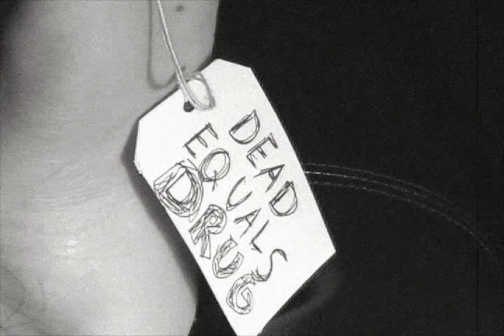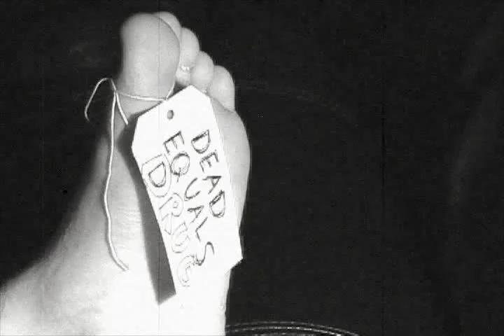"Waste Products: Scourge of Productivity" w/ Trace Beaulieu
PROGRAM 2 material - Trace Beaulieu graciously rattles off a sordid bit of narration for this educational classroom film concerning the sickening world of the suburban waste product - a lifestyle previously thought unfilmable and kept that way for obvious taste reasons. With Jason Degruttola, Molly Harvey, Christopher Roy, and Dan Smith in a Brooklyn bedroom weeks away from burning to a blackened cinder.

Here's a really rough cut of mostly just the video material and a bit of Super-8 for this. There's another coupla rolls of 16mm Tri-X machine gun camera film that needs to be dealt with by some dubious expert first that could take ages. Since I'm an impatient person, here you go. Thanks again to Trace and go buy a bunch of Cinematic Titanic stuff if you haven't. Really, you'll get more laughs out of it and they won't make excuses about missing footage. Look, they even have stuff for sale! I just keep it on closet shelves or on street corners.